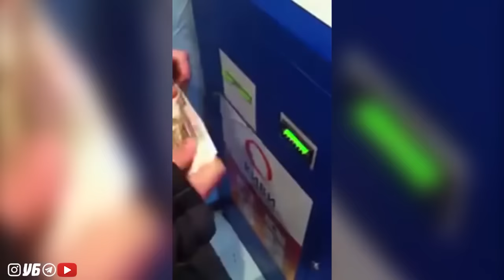KELIN KUYOV BULDOZERGA JOYLASHVOLISHIBDI 😂- YANGI TELEGRAM PRIKOLLAR #129 / UZBEK PRIKOL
BUNAQASI HALI BO'LMAGAN KELIN KUYOV BULDOZERGA JOYLASHVOLISHIBDI- YANGI TELEGRAM PRIKOLLAR #129 / ENG DAXSHAT PRIKOLLAR TO'PLAMI
Хурматли юртдошлар энг янги приколлар жамланган каналимизга хуш келибсиз!!! Видеоларимиз сизлар учун, куриб кайфиятингизни кутаринг ва марокли хордик чикаринг. Дусталрингизга хам бу канал хакида тавсия килинг ва дусталрингизни кайфиятини кутаринг. Бизни каналга аъзо булинг. ЭЪТИБОРИНГИЗ УЧУН РАХМАТ

Изохларда сукинишлар 👎 ва спам куринишидаги комментлар колдирманг!  Бошкалар фикрларини хурмат килинг👳🏻!